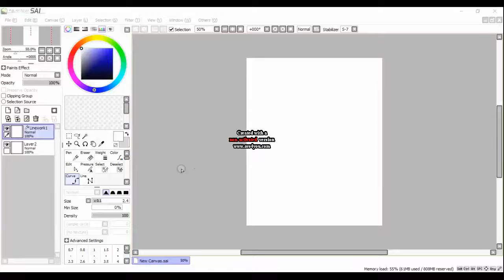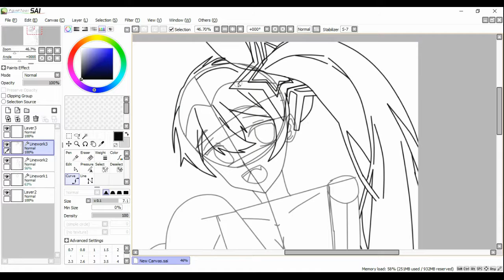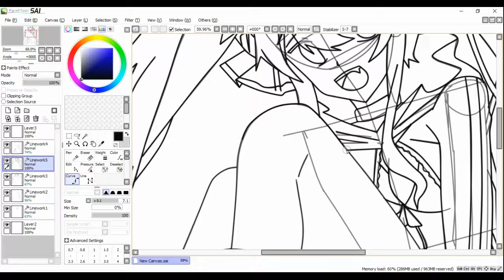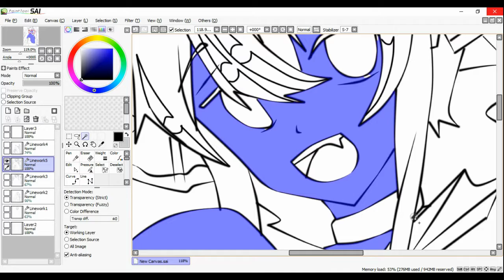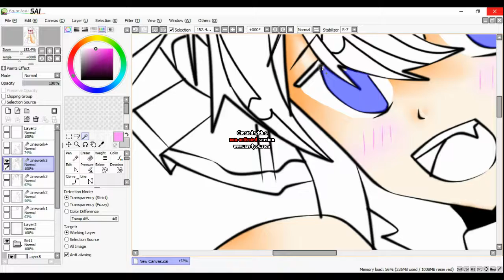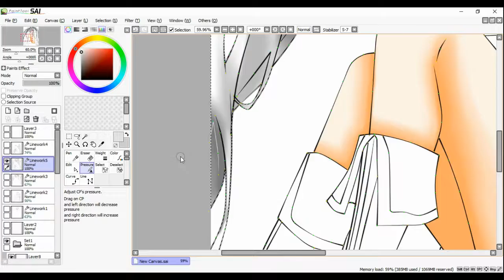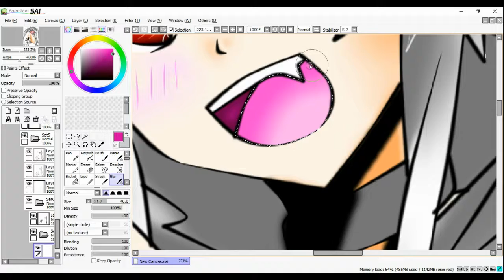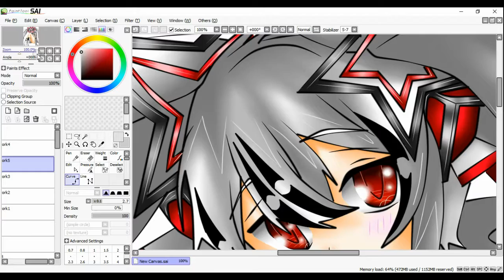speed paint drawing Dark Ultra Insanity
here's my art and hope people understand that am a artist too even if my drawings arent so good,well I dont go in Japan for study on how to draw anime characters I just followed a youtuber drawing anime and I have to thank my master for that reallyyy arigatou gozaimasse Learn2DrawManga!I really love her tutorials and helps a lot!and yeah tbh I have to say it,I noticed even on awesomes videos I saw some "no like"just haters that envy us and try to make us stop to do what we love to do and also we are doing great jobs,better than some youtubers that download randows pics and songs then use a Video Editor for make a video with those pics with the songs tbh the tracing pic its a lot better than those video cuz tracing a pic isnt a 100 on 100 art its true but alwayse we give the cradits to the artists who made the originals pics and plus tracing a pic isnt a reat and dont trace automatically we made them with our hands,mouse,computer,light and heart so isnt stealing pics why dont watch our damn speed drawings at place to watch only the speed drawings?oohh of course cuz I dont show you how we drawed them and so you'll say that we dont drawed them and stealed pic so they'll get mad in depression and will stop to draw those awesomes drawings HELL NO!we'll continue to draw cuz is our passion from we was kids and also started to draw when we was kids so dont get mad at youtubers ,heaters ,just dont watch our videos if you really dont like our videos ne?also we dont need your comments and the"no likes"from you all heaters,how say a man who dont like those people in italian"MORTI DI SONNO"hahahah,thats all hit like,comment good stuff and subcribes if you like my real arts I will never post a speed paint by now on if some people dont trust that I made them hahaha but I'll continue to use the pics for the bases and editing pics for our Project Resonance Souloid,have nice day!

songs:
Nightcore-Brave song (Angel Beats Ending Remix)
Classical Servant of Evil-Rin and Len(Piano Synthesia)